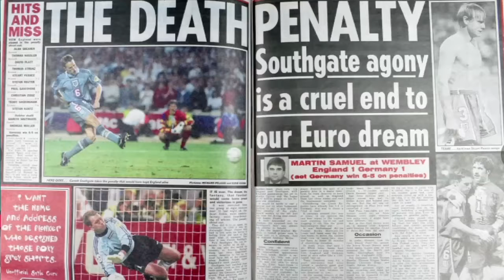England 1996 | Great Football Stories #6 with Didier Roustan | DECATHLON UNITED MEDIA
We Love Football!

Football is our key to escape our everyday life and feel free. It is a universal language we all share. A go-between human beings and the planet Earth, a way to make things better (at least for a while). Football is not always winning... In this video, our friend Didier Roustan, tells us the story of the great England Team of 1996... and a very painful penalty shoot-out session. Football is life!